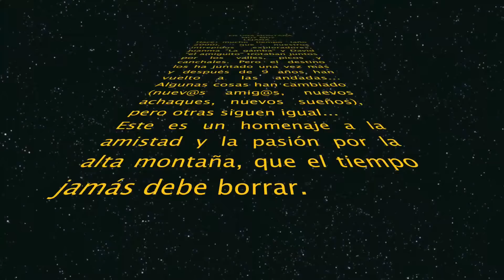TRAVESIA PANTICOSA - COLLADO BRAMATUERO - IBONES BATANES - COLLADO BRAZATO - PANTICOSA (julio 09)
UN GRUPO DE AMIGOS, UN FINDE SEMANA Y UNA TRAVESIA POR LOS PIRINEOS PERFECTA